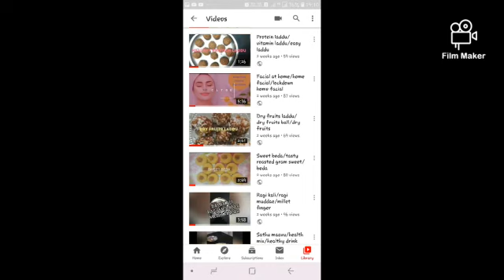Thank u for my first 100 subscribers/my first vlog/happiest moment